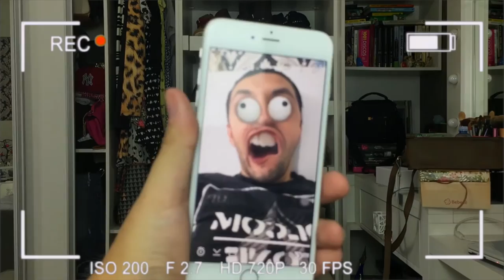FASHION HAUL {C&A, Renner, Displicent, Chloé}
Algumas comprinhas acumularam e eu achei que valia mostrar aqui pra vocês e decidi fazer mais um fashion haul.

Editor: Final Cut Pro e Imovie